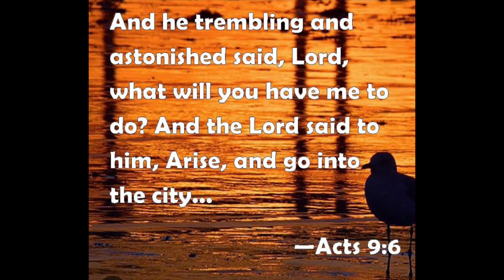Fear of the Lord/ Conviction/Growing in Christ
What if the fear of the Lord draws you to salvation rather the Love for God ? This video tries to explain that all the emotions work together for the same purpose.

We have had some inquire about giving a donation to our ministry. We have no tax ID so any contribution would be considered a gift.